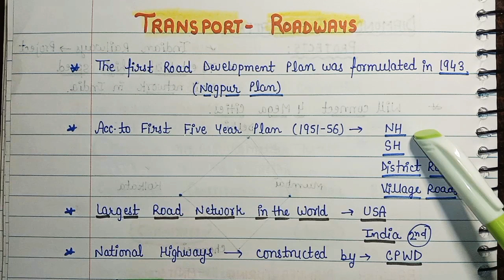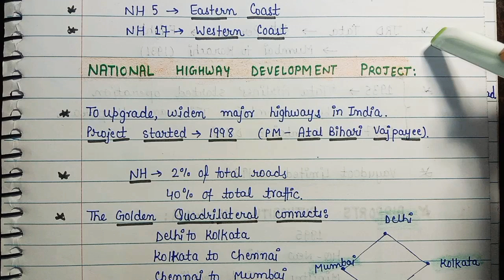Transport|| Roadways|| Longest & Smallest NH|| NHAI||Golden Quad. Project||handwritten notes||Lec15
Polity handwritten notes --

National Movement handwritten notes --

International Organisations --